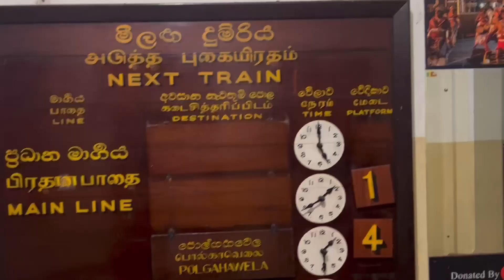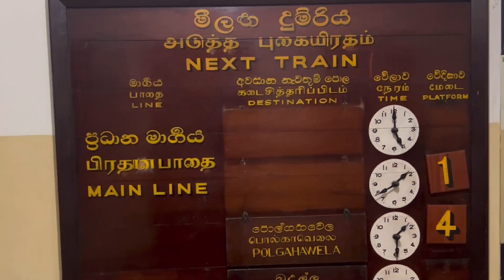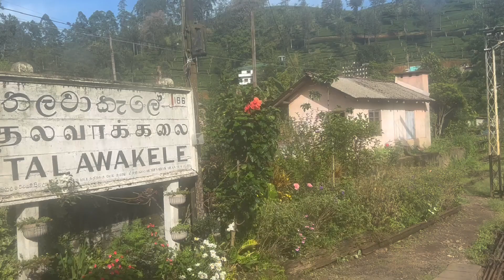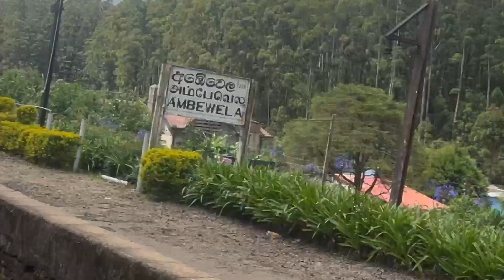Explore the nature from Kandy to Badulla by Observation deck train .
I loved the train ride from Kandy through the tea plantations. Book a seat at the back of the train, but make sure it is on the right hand side, to get the best views and pictures.

You will find that most of the tourist are in this section of the train. What a unique experience this was.